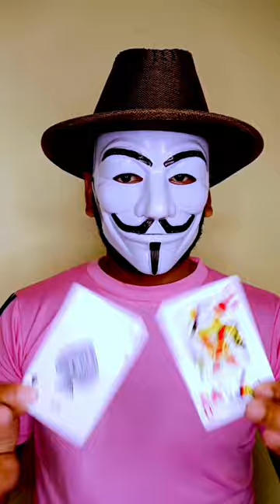Card Snap Change 🃏🎩 || Magic Tricks Revealed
snap change magic trick
card magic tricks snap changes
snap change magic
snap change card trick
how to do a snap change card trick
magic trick card changes in hand
changing card magic trick
card magic tricks snap change
card magic snap change
snap change card trick tutorial
snap switch card trick
how to do snap change card tricks
snap change card trick tutorial easy
how is quick change magic done
how does the quick change magic trick work
how is the quick change magic trick done
quick change magic revealed
snap change tutorial
how to quick change magic trick revealed
magic trick card changes color
magic trick with two cards
how does the sword box magic trick work